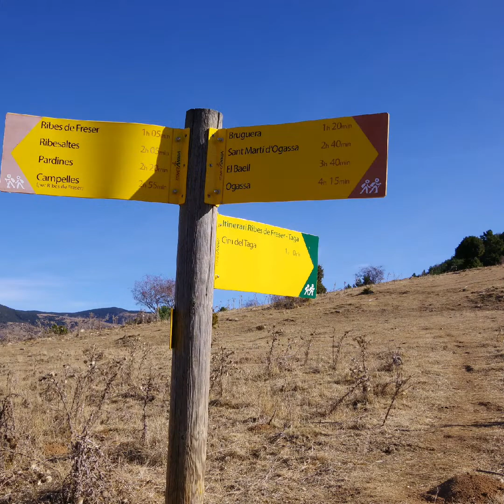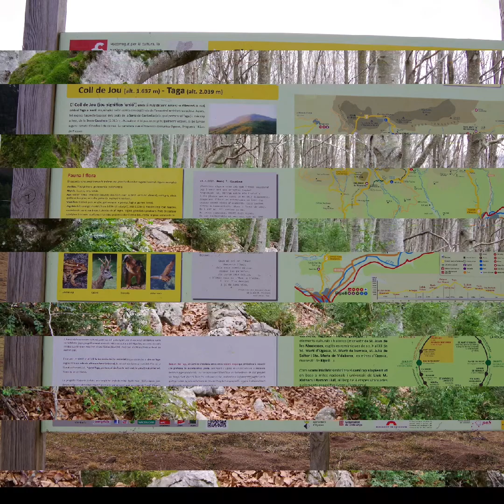RIBES DE FRESER - CIM DEL TAGA 2.040 m. - CAMPDEVÀNOL.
Es.
El Taga (2.040 m.) es una montaña del Ripollès, situada en la sierra Conivella. Aún no siendo una montaña muy alta es un punto de referencia de la comarca, ofreciéndonos unas grandes vistas desde la montaña de Montserrat hasta el Puigmal. Dada su poca dificultad y su fácil acceso, la montaña es muy frecuentada por excursionistas.

Al Taga se puede subir desde muchos puntos: el Coll de Jou, Sant Martí d'Ogassa, Ribes de Freser o, en nuestro caso, Pardines. Esta opción es la que ofrece el recorrido más largo pero, a la vez, el desnivel acumulado lo realizaremos de forma más suave.

Ro.
El Taga (2.040 m.) este un munte din Ripollès, situat în Sierra Conivella. Chiar dacă nu este un munte foarte înalt, este un punct de referință în regiune, oferindu-ne priveliști superbe de la muntele Montserrat până la Puigmal. Având în vedere dificultatea redusă și accesul ușor, muntele este foarte popular în rândul drumeților.

Poți urca pe Taga din multe puncte: Coll de Jou, Sant Martí d'Ogassa, Ribes de Freser sau, în cazul nostru, Pardines. Această variantă este cea care oferă cel mai lung traseu dar, în același timp, denivelările acumulate se vor face într-un mod mai lin.